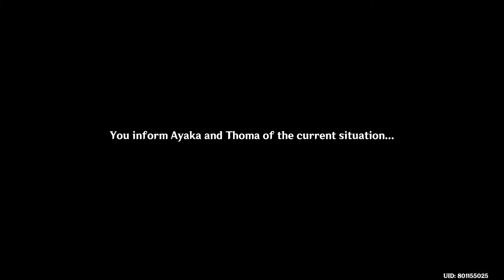[2021.09.03 Genshin Impact] Omnipresence over Mortals: Chapter ll, Act lll (Part 7)